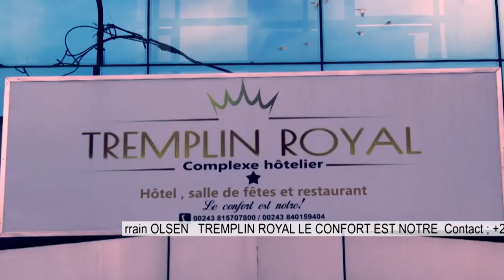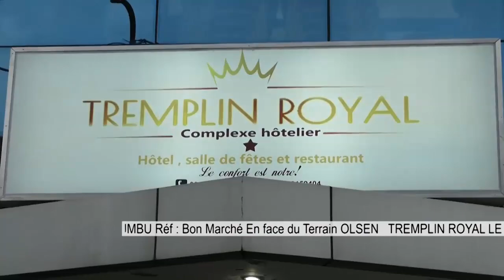🔴URGENT FATSHI,NGOBILA ATEKI TERRAIN BILANGA,ABOYI LE PEUPLE D'ABORD,IL TRAVAIL CONTRE VOTRE VISI🤔N